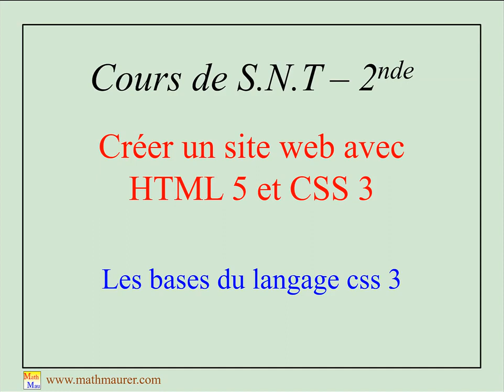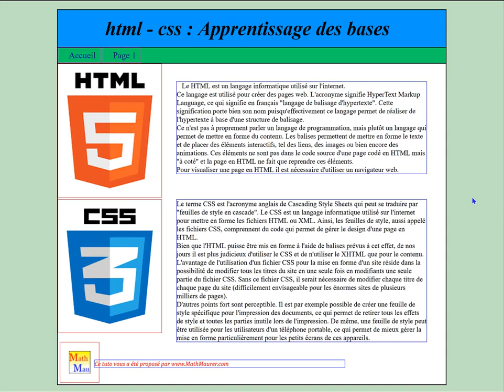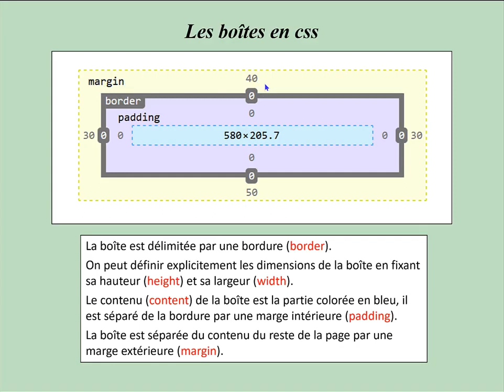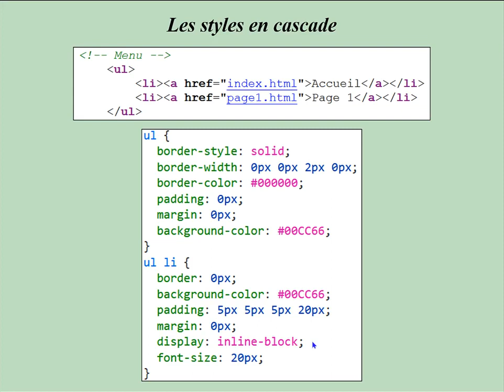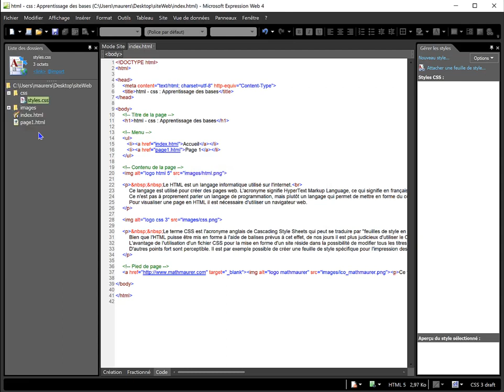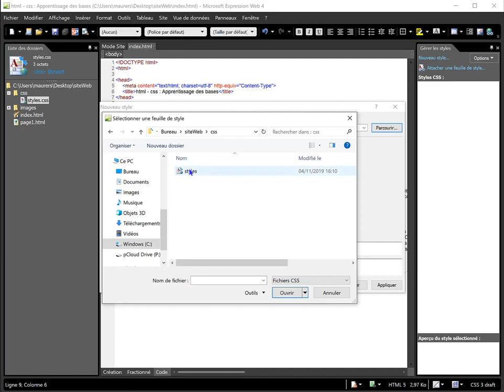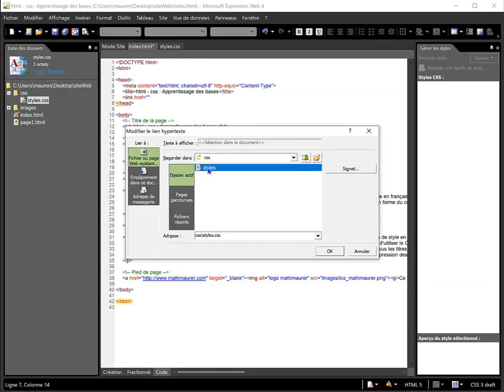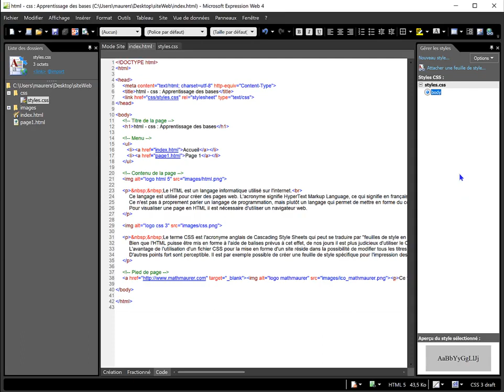05 - Créer un site html 5 & css 3 - Explication de l'utilisation des fichiers de style css 3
Mise en forme de la page web à l'aide de css 3.
Le logiciel Microsoft expression web 4 permet de créer des styles css sans connaître le langage css.